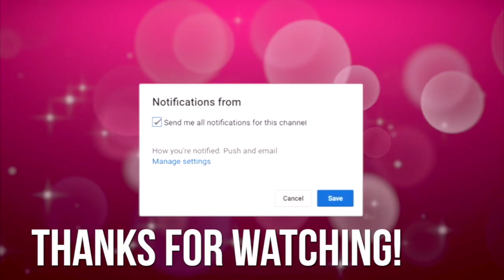MY 28TH BIRTHDAY IN ARUBA 🇦🇼 | PART TWO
Enjoy part two to me celebrating my birthday in Aruba! I know it’s long over due but here it is!

Intro & Outro Song: Future ft. Nicki Minaj- You Da Baddest